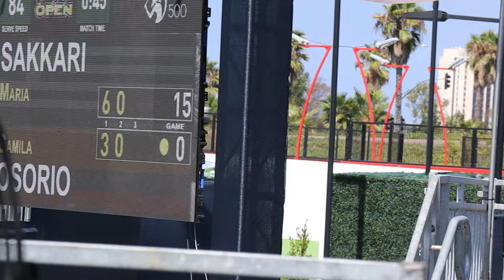Retired 🎾 Camila Osorio vs Maria Sakkari 🎾 San Diego Open 🎾 WTA tennis 2023 🎾